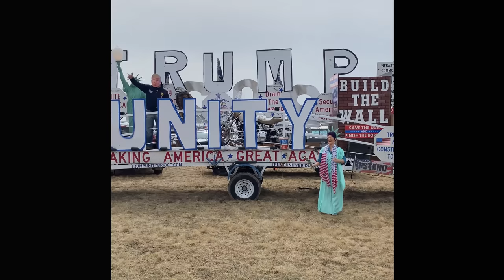The Good Liars at the Michigan Trump Rally